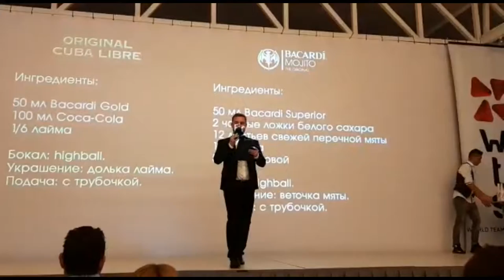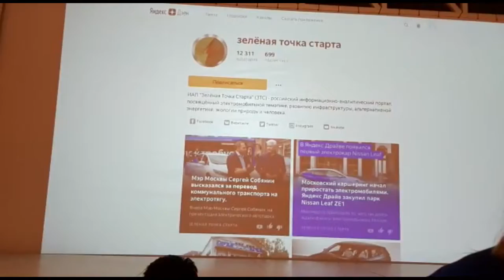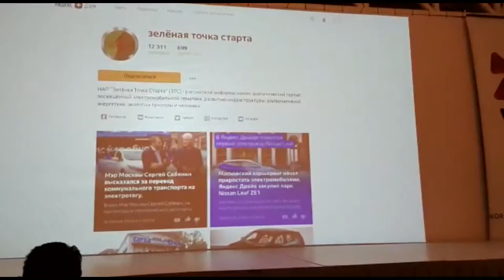Презентация компании ЭлектромобилиМира на Третьем международном форуме WTS 2019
Презентация Электромобилей мира и ИАП Зелёная Точка Старта на Третьем международном форуме wts 2019